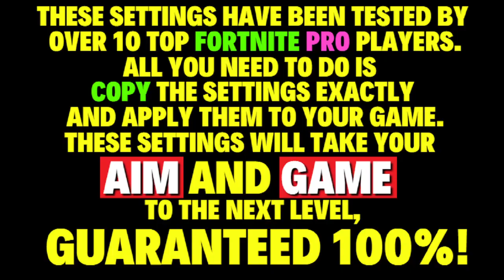Best Settings Fortnite Chapter 5 Season 2 Controller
In Fortnite Chapter 5 Season 2, finding the best controller settings is crucial for dominating the battlefield. Best Settings Fortnite Chapter 5 Season 2 Controller are key to maximizing your gameplay. Experiment with sensitivity, aim assist, and button layouts to find what works best for you. Don't forget to adjust your building and editing settings to match your playstyle. With the Best Settings Fortnite Chapter 5 Season 2 Controller, you can enhance your accuracy and reaction times, giving you the edge in every firefight. Master these settings, and you'll be on your way to Victory Royale in no time.